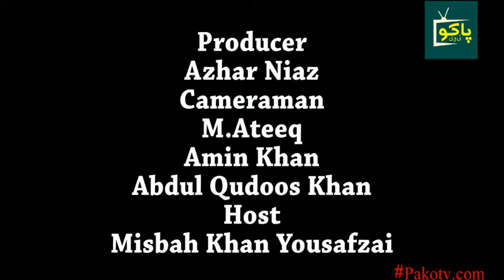Muhammad Rizwan Zafar Teacher Modern Language School and college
Muhammad Rizwan Zafar
Teacher Modern Language School and college